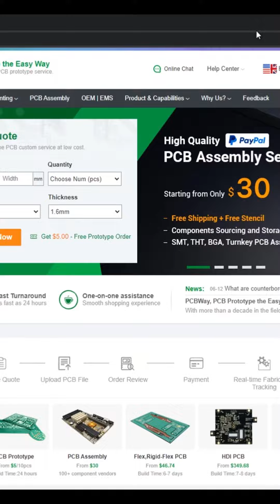Mini Hot Plate 2023 Original